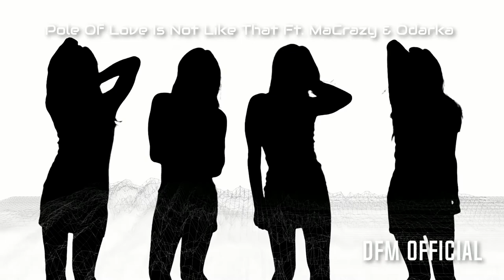Pole Of Love Is Not Like That Ft. MaCrazy & Odarka - By DFM Official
Feliz Viernes 13 querido mundo, aqui mi ultima pista totalmente diferente pero mio mio y mio estilo ole por mi, gracias Odarka y MaCrazy,... me costó pero lo conseguí,...